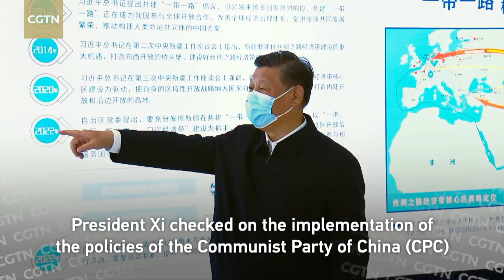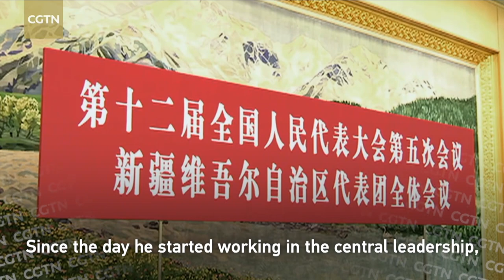Xi Jinping's affection for China's Tianshan Mountains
In northwestern China, there is a vast land that accounts for one-sixth of China's land territory and has always been a region with strategic value. It is the Xinjiang Uygur Autonomous Region. This year, President Xi was in Xinjiang for over four days, from July 12 to 15. He inspected nine places in three cities and attended a debriefing session and seven meetings. The president's high expectations were clearly shown by his packed schedule and the vigor and intensity of discussions he attended.